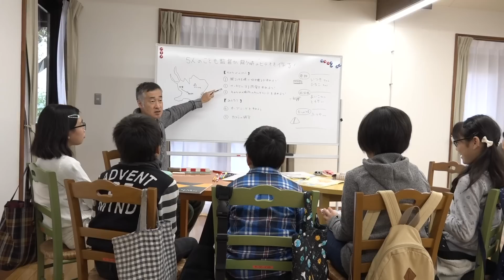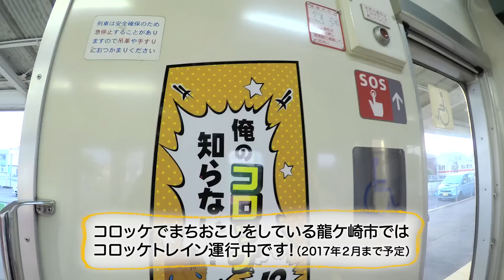茨城県龍ケ崎市PRムービー 子どもが監督!? ”ワクワク龍ケ崎”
■龍ケ崎市のPRムービーは子どもが主役！
地元の小学生5人が自慢の子育て環境を子どもたちの目線からリアルに伝えます。
市民ワークショップで発掘した子どもの好奇心を育む”ワクワク体験スポット”を舞台に子どもたちがカメラマンとなって撮影。
魅力が伝わるキャッチコピーを考え、インタビューしたり、絵コンテを制作したりと監督になりました。

■龍ケ崎市が取り組む子育て応援活動
”子育て環境日本一”へ・・・
龍ケ崎市では平成23年度に子育て環境日本一を目指し、様々な子育て支援を行ってきました。
さらにその歩みを強めるべく、平成28年12月子育て応援都市宣言を行いました。
宣言をきっかけに、将来の社会の担い手であるこどもを地域全体で育む機運を醸成したい。
市民、組織、企業など地域全体による子育て応援活動の取り組みを「子育てたつのこアクション」と命名し、これまで以上に子育て応援を行っていきます。

☆Special Thanks☆
竜ヶ崎飛行場　新中央航空株式会社
関東鉄道株式会社
龍ケ崎市市民のみなさま
龍ケ崎市市民交流プラザ